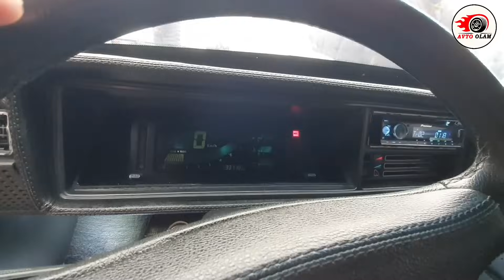БУ ЖИГУЛИ УЗБЕКИСТОНДА БИТТА. АВТО ОЛАМ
Aviakasa telefon raqamlari